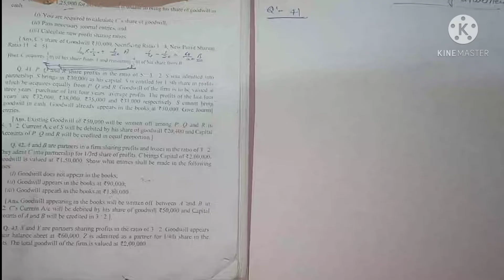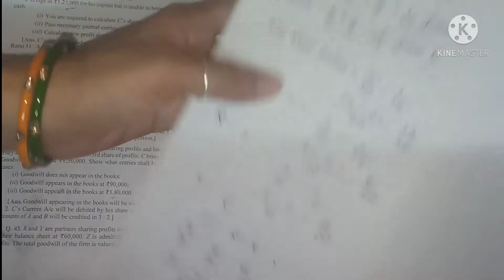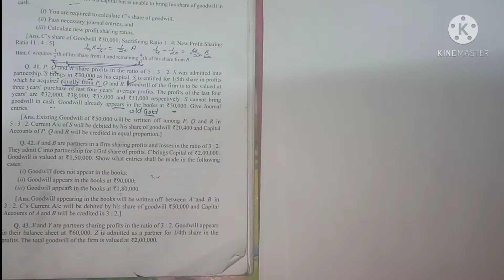admission of a partner..l class-12 l question no 41,42...DK Goel.. 2021-22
class-12th accountancy
Ch -4
admission of a partner
solution of question no 42,43
practical questions
DK Goel Solutions
accounts
accountancy by Babita mam
class 12